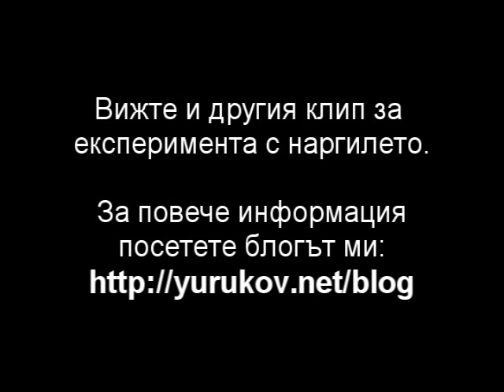How harmful are cigarettes - short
Here I test how harmful are cigarettes. In the end you can see the filters from the test. See the other clip to see the test for nargile.